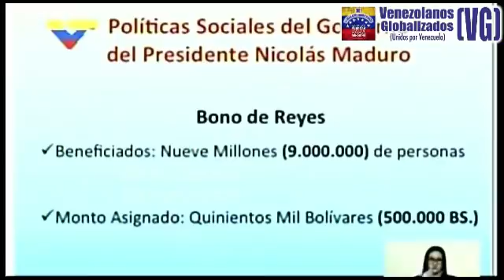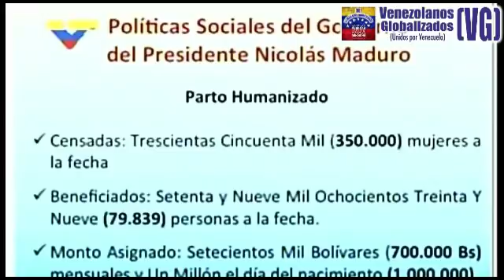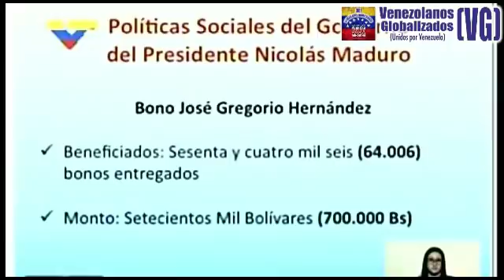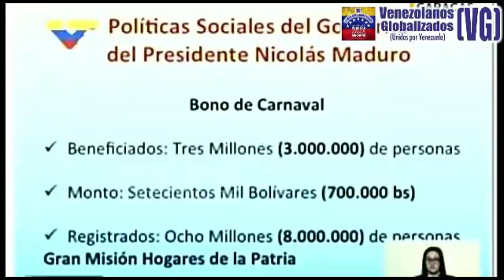(5/2/2018) – RUEDA DE PRENSA – Jorge Rodríguez ARREMETE y puntualiza “¡Logros del DIÁLOGO!” – (VG)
-  Vía: VTV – (5/ Febrero / 2018) – VENEZUELA